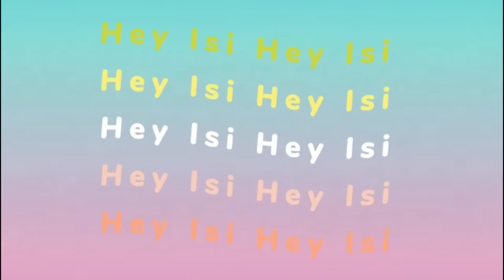MEINE MUTTER KAUFT MEIN OUTFIT 😱CHILLY SUNDAY | HEY ISI VLOG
*Kette Vivienwestwood
*The Ordinary Waschcreme
*The Ordinary Feuchtigkeitscreme
*Mein Pickelwunder Mario Badescu
*HANDYHÜLLE BRAUN MIT HERZ
*BARBIE Kuschel Hoodie
*KATZENTASSE MIT DECKEL UND STÄBCHEN
*LASH COCAINE
*DENMANN HAARBÜRSTE